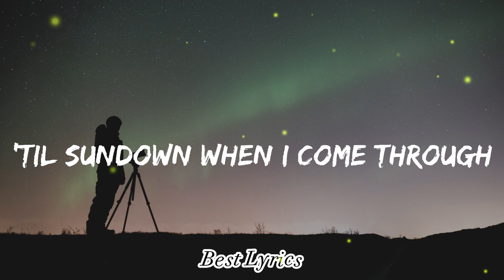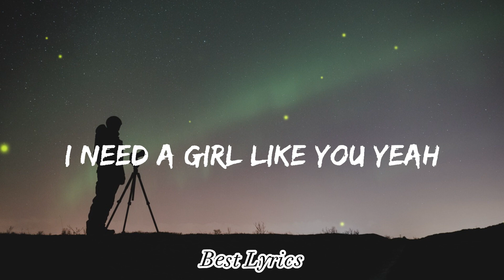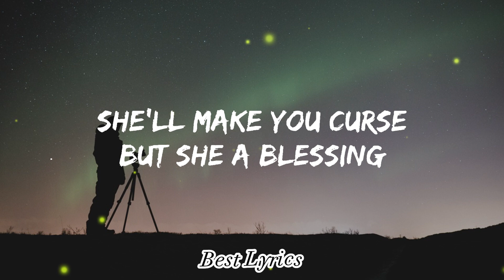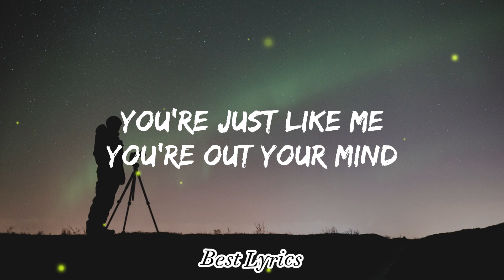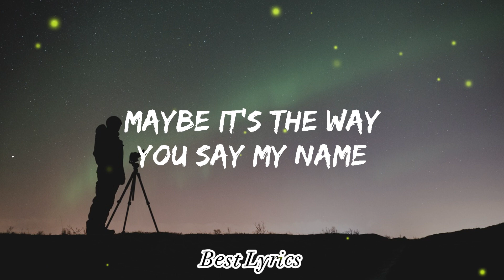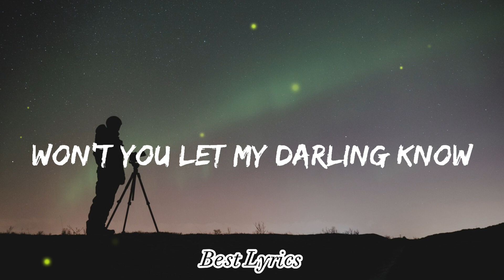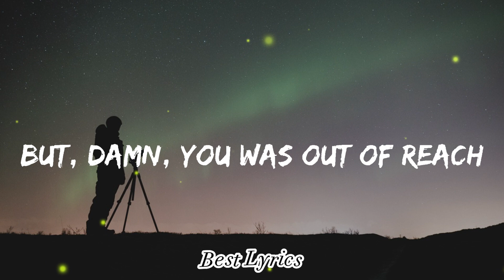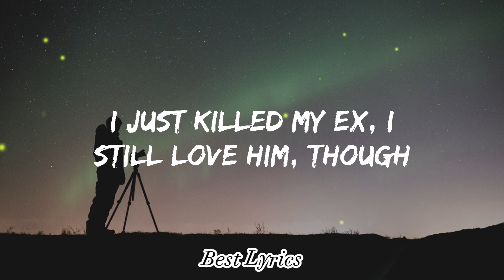Maroon 5 - Girls Like You (Lyrics) ft. Cardi B | Best Lyrics